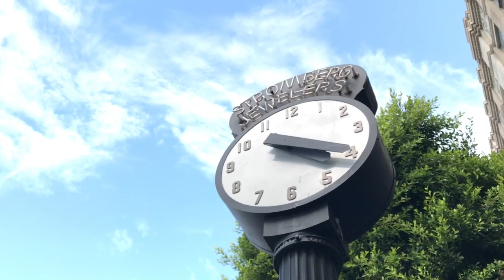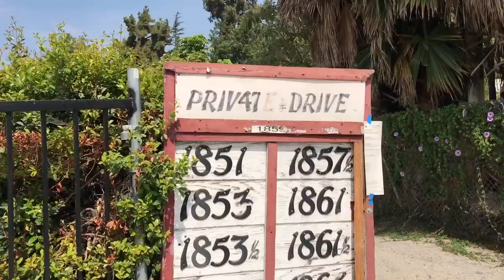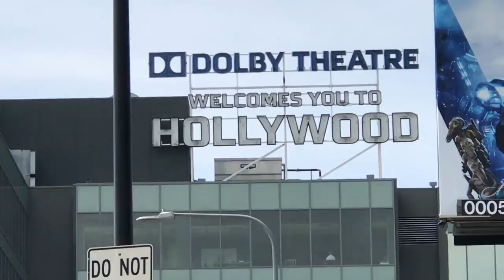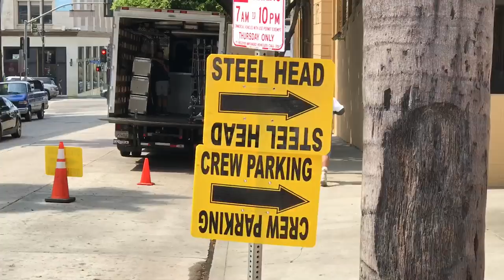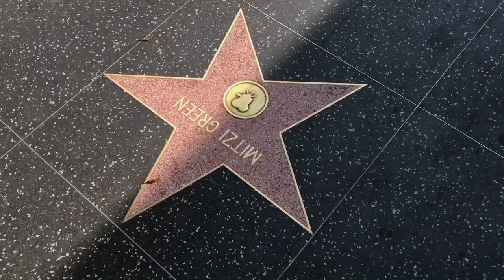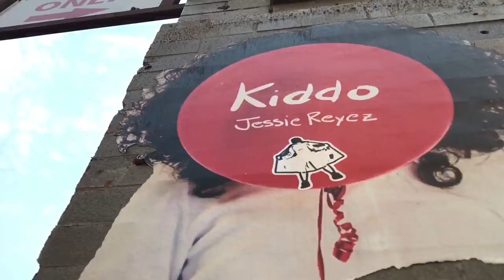TDW 1839 - Inside Back To The Future Dance Location